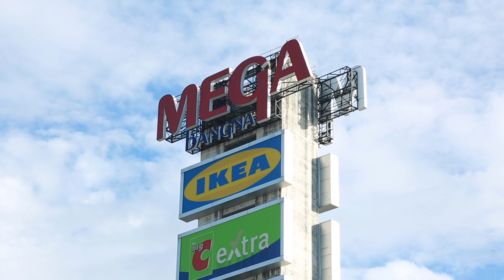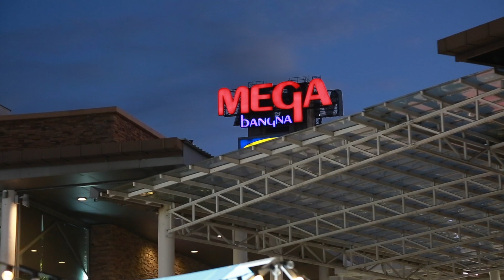เมกา บางนา อัดงบ 20 ล้านสู้รีเทล ชูแลนด์มาร์คโซนตะวันออก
ไปดูกลยุทธ์ศูนย์การค้ารีเทลใหญ่ เมกาบางนา ทุ่มงบ 20 ล้าน โหมโปร
สร้างบรรยากาศส่งความสุขกระตุ้นยอดจับจ่ายปีใหม่ คาดทราฟฟิก 4 ล้านตลอดเดือนตอกย้ำเป็นแลนด์มาร์คเบอร์หนึ่งโซนกรุงเทพตะวันออก สะท้อนกำลังซื้อกลับมา